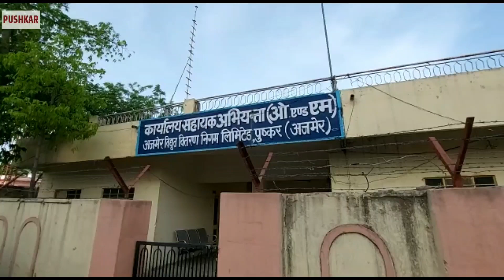डिस्कॉम की छापामार कार्यवाही, एमडी वीएस भाटी के नेतृत्व में हुई बड़ी कार्यवाही